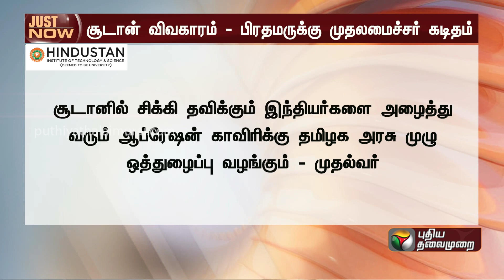BREAKING: சூடான் விவகாரம்: பிரதமருக்கு முதலமைச்சர் கடிதம் | MK STALIN | PTT